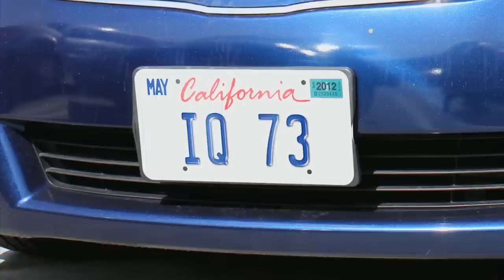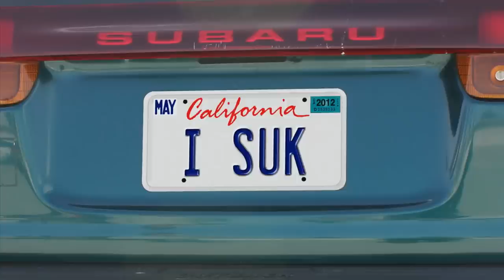More Humble Los Angeles Vanity Plates | CONAN on TBS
These folks should have just stuck with random letters and numbers.